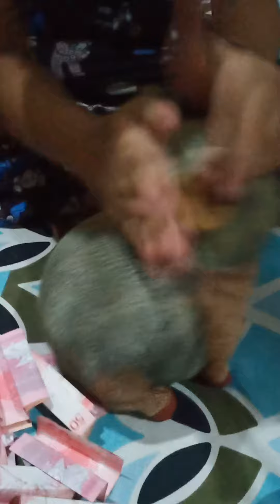CHILD LEARNS TO SAVE AND HAVE HER OWN PIGGY BANK